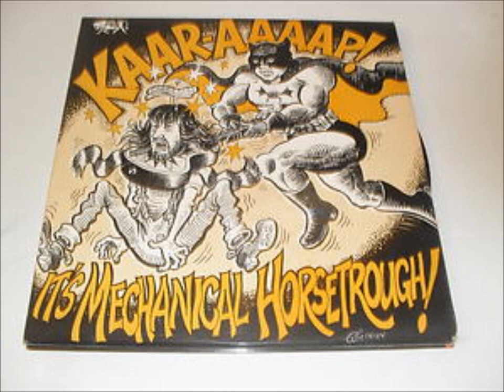Mechanical Horsetrough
NAAFI, Garats Hay Barracks, Loughborough, 1988